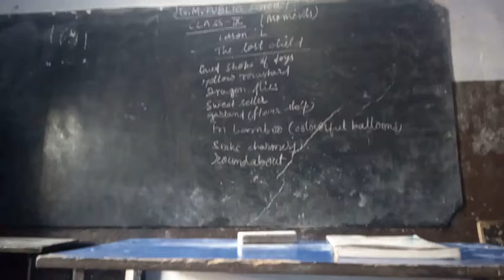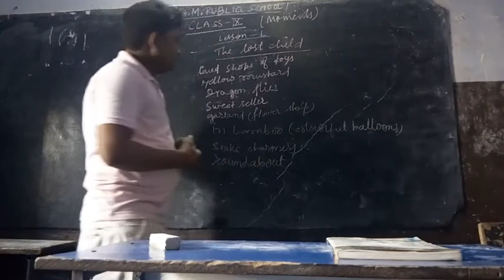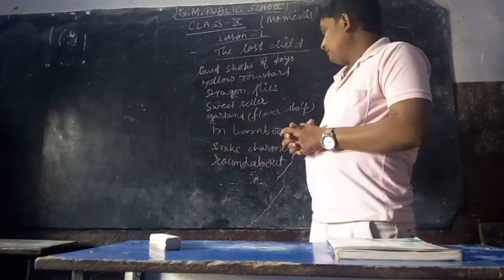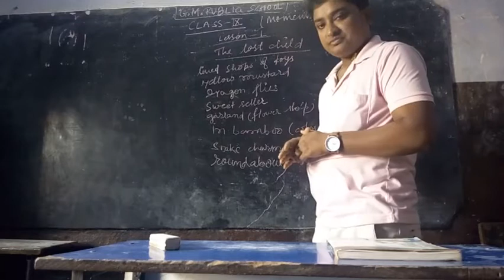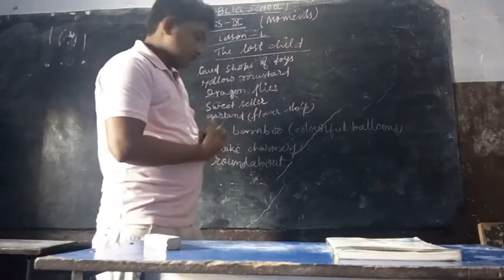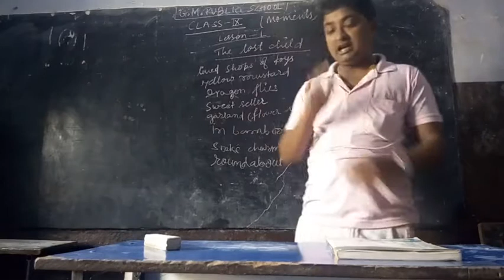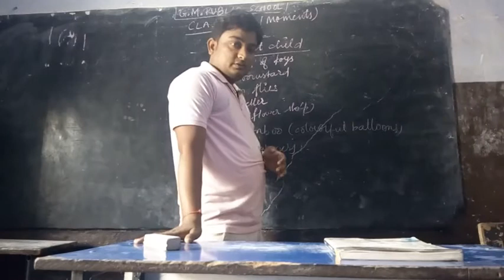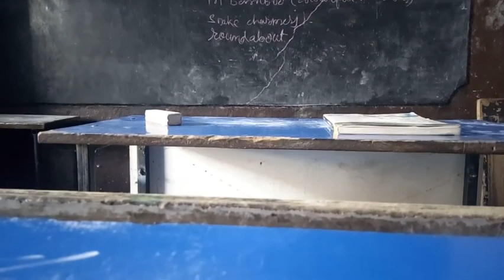CL IX ENG MOMENTS LESSON 1 THE LOST CHILD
Class By Prashant Thakur